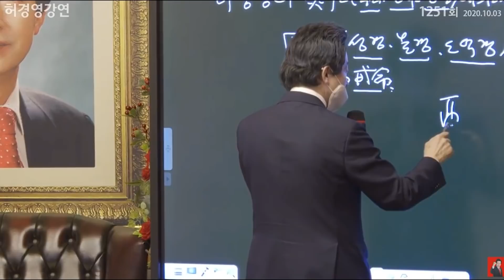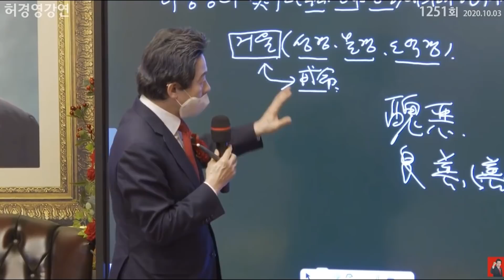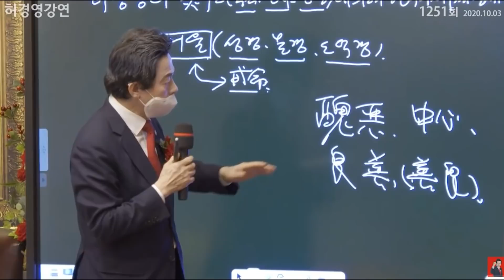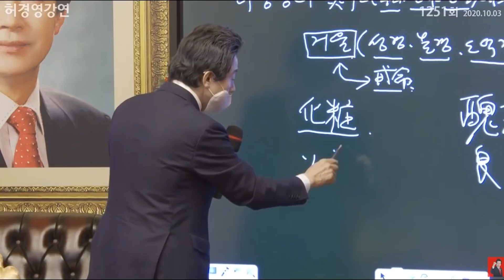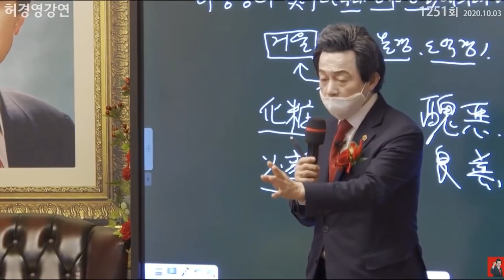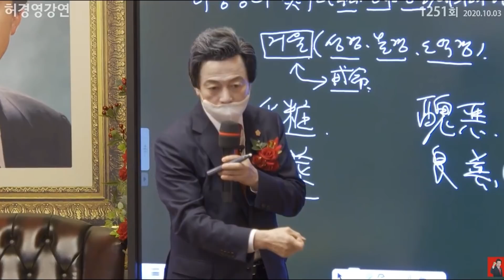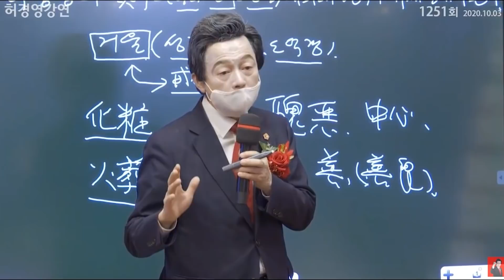(ALL SUB) 인간은 자기 생각보다 훨씬 더 추악하고 선량한 면을 동시에 가지고 있다. -허경영-